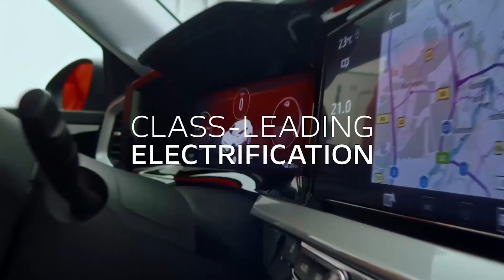Go Electric, Go Mokka-e ⚡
Go Electric with the Mokka-e and experience the perfect synergy of sustainable driving and sleek design. With zero-emission performance and rapid charging, it's not just a car; it's a forward-thinking lifestyle choice.